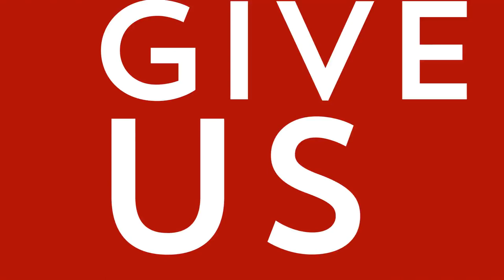The Object of Our Faith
It's not the strength of our faith that matters, but the object of our faith. Faith in Christ saves us, not because of our faith, but because of Christ.

To sign up for Pastor Wolfmueller's free weekly email of theological awesomeness called "Wednesday What-Not",